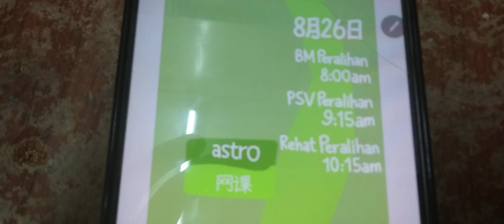Program Schedule (2021): Astro 网课